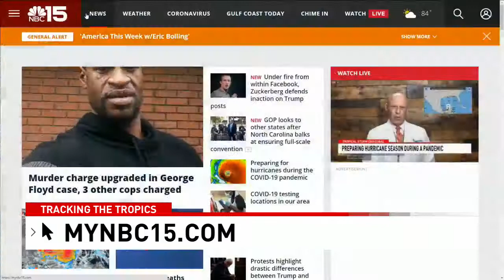Preparing for Tropical Storm Cristobal during a pandemic - NBC 15 WPMI